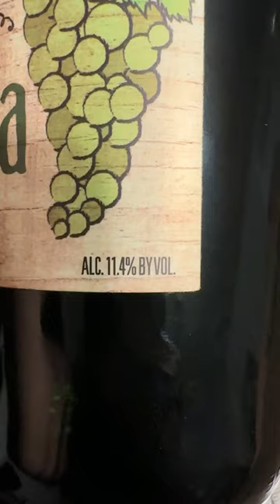Vynecrest Niagara Sweet Wine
May 19, 2023